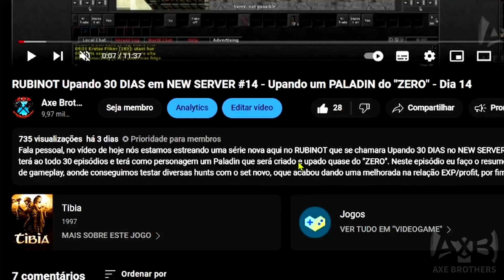Quanto FARMA um SORCERER LVL 500+ (COINS, REAIS) por HORA no RUBINOT? #13 - DEMONS e GRIM REAPERS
Fala pessoal, no vídeo de hoje nós estamos estreando uma série nova aqui no canal que será focada em descobrir quanto um SORCERER lvl 500+ consegue farmar por hora no RUBINOT, no video eu mostro o caminho para a hunt nos bueiros de ORAMOND de DEMONS E GRIM REAPERS, uma HUNT que pode ser considerada ALTERNATIVAS que trazem uma EXP RAZOÁVEL E UM PROFIT MEDIANO PRA RUIM mas que são bem LEGAIS de se CAÇAR.

RUBINOT é um server alternativo (OT Server) do jogo TIBIA.